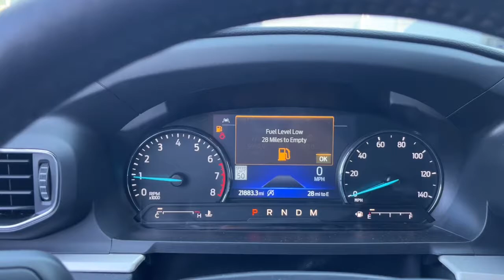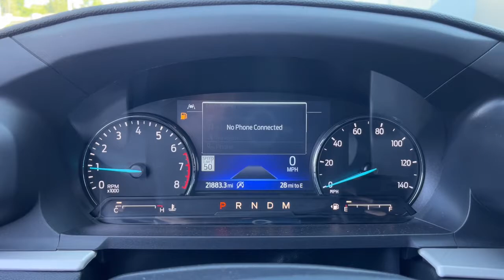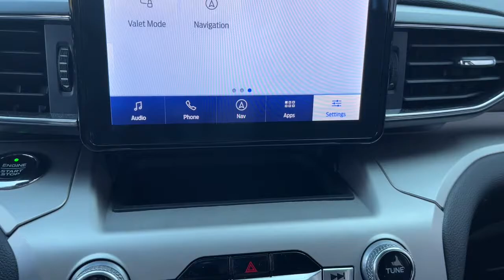2021 Ford Explorer Howell, Brighton, Fenton, Fowlerville, Pinckney H10674P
Atlas Blue Metallic Used 2021 Ford Explorer available in 2798 E. Grand River Avenue, Howell, Michigan  at Bob Maxey Ford Howell. Servicing the Howell, Brighton, Fenton, Fowlerville, Pinckney, MI area.

2021 Ford Explorer XLT - Stock#: H10674P - VIN#: 1FMSK8DH4MGA14610

2798 E Grand River Ave